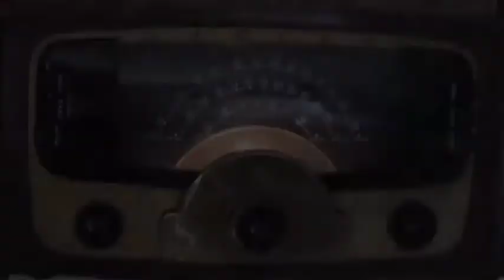Shakin' All Over Canadà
Hard-Boiled Parade of Mash-up Goldies: Shakin' All Over/La Casetta in Canadà